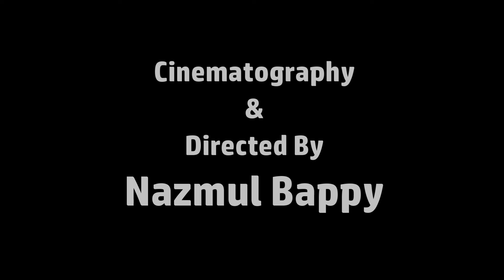Dekhte Tomake (Shunno Ek Valobasha)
Song: Dekhte Tomake.
Drama: Shunno Ek Valobasha.
Producer: Syed Mahbub Hasan Azad (Shaon)
Director: Nazmul Bappy.
Music, Lyrics & Software Vocals: Mehraj Ullah
Story: Mostafa Jahir Utsha, Nazmul Bappy & Mehraj Ullah.
Editor: Mostafa Jahir Utsha
Starring: Gazi Rakaet, Omer Aiaz Oni,
Sanzida Tonni, Sumon Pathoyari,
 Monira Mithu, Rony Ahsan, Raiyad, Ahsan Rakib, Shohan, Torif & Shojib